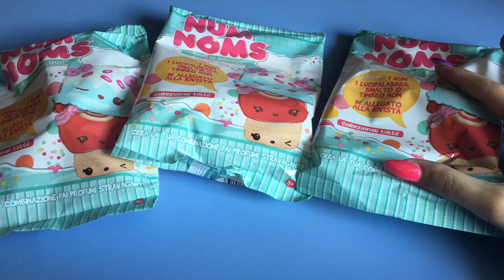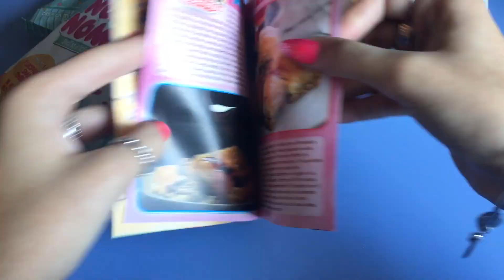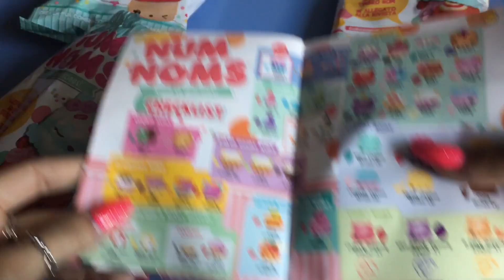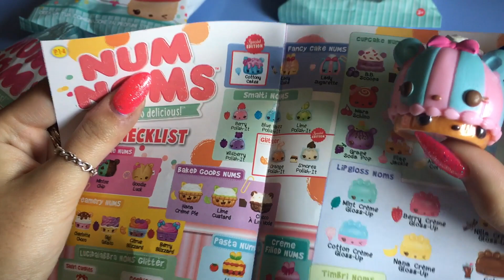APRIAMO I NUOVISSIMI NUM NOMS! - CoseDaEdicola #37